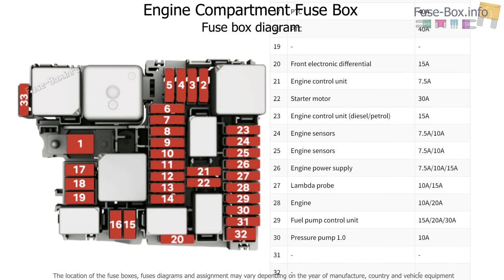Fuse box location and diagrams: SEAT Leon (2021-2023)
Fuse box diagrams (location and assignment of electrical fuses) SEAT Leon / Cupra Leon (Mk4/KL1/KL8; 2020, 2021, 2022, 2023).